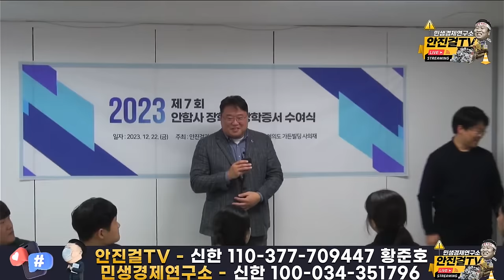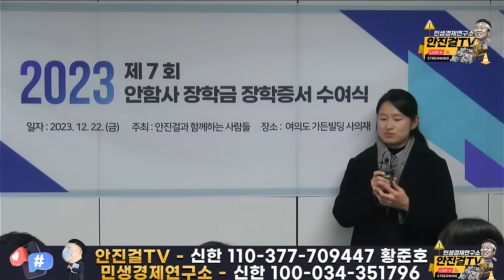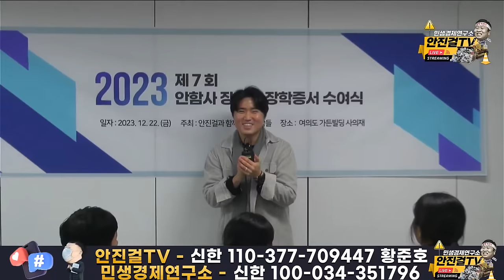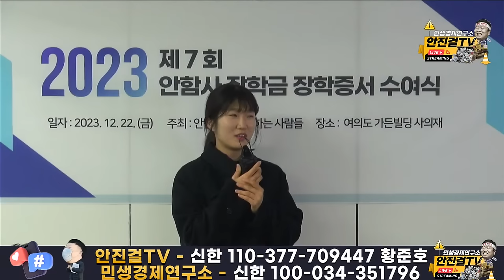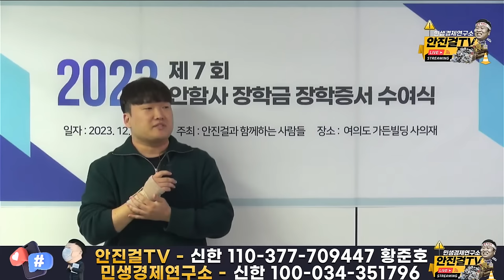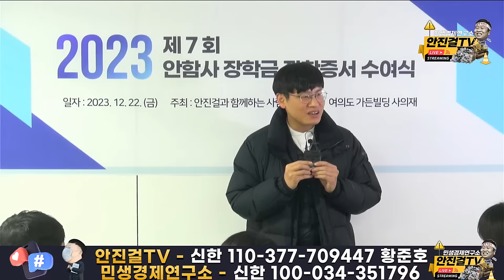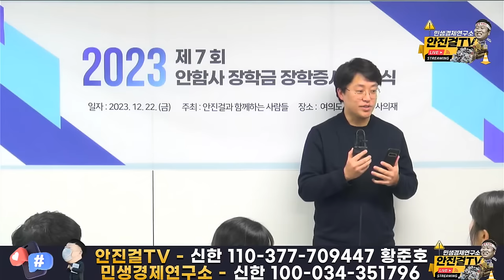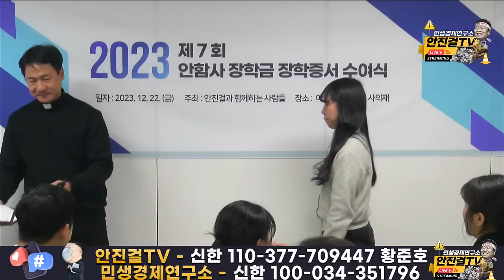💙2023💙_한해의 마무리 따뜻한 💙기부 크리스마스💙(ft_안함사 장학)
📌출처▶▶재방송